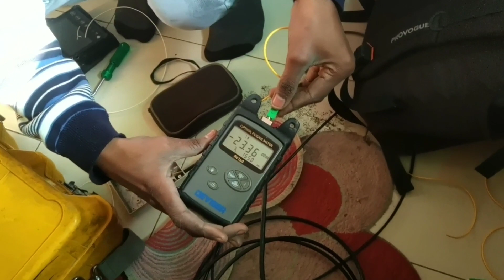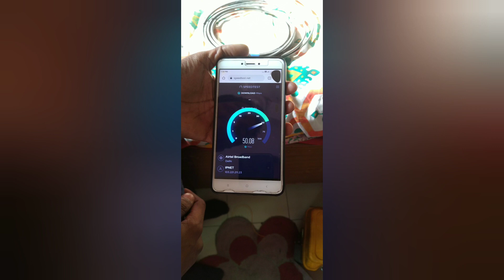new 200 meter fiber connection second part koritech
fiber connection